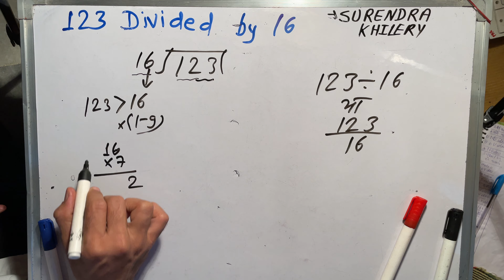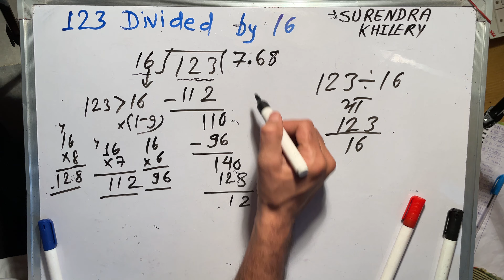123 divided by 16 | divide kaise karte hain | bhag karna sikhe (in Hindi) | Surendra Khilery